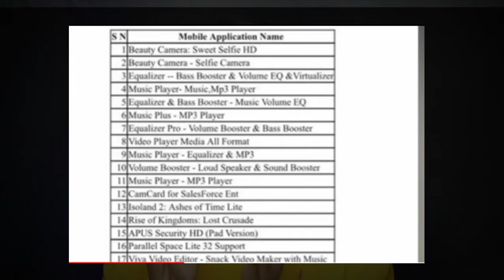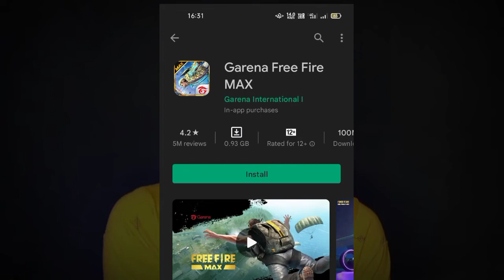Free Fire BANNED In India|Anil K Tips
QUERIES SOLVED,
a_s gaming challenge
a_s gaming free fire
as gaming free fire custom
can free fire banned in india
ff ban ho gya kya
ff ban hoga ki nhi
ff ban in india
ff ban in india tamil
ff ban kyu hua
ff ban news
ff ban or not
ff ban sad status
ff ban shorts
ff band
ff bangladesh official
free fire 400k live watching redeem code not working
free fire 600k live watching redeem code not working

Video Pasand Aaye To Vedio Ko,
Jaroor kare.

Follow me on other social media .